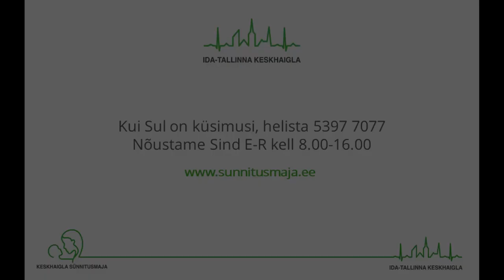Dr Konstantin Ridnõi sünnitusabi andmisest COVID 19 kriisi ajal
Ida-Tallinna Keskhaigla günekoloog ja juhtivarst, dr Konstantin Ridnõi räägib sünnitusabi andmisest COVID-19 kriisi ajal.

Video on filmitud Tallinna Linnavalitususe pressikonverentsil 25. märtsil 2020. Videol on eestikeelsed subtiitrid.